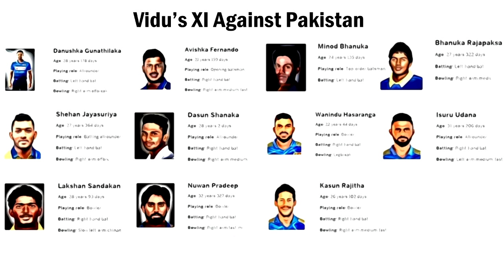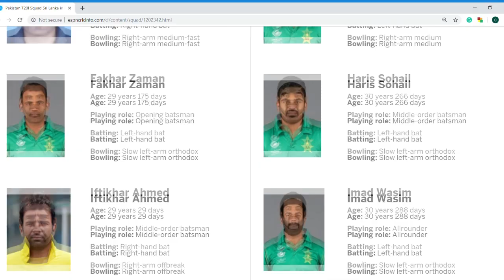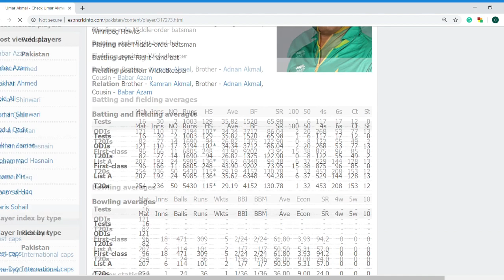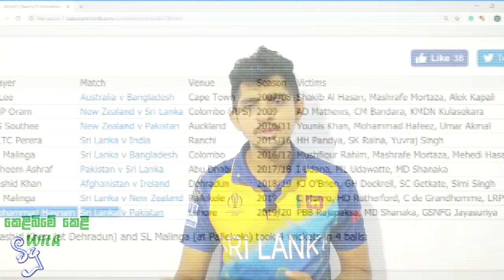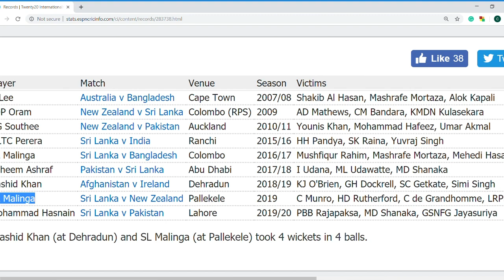පෙර දැක්ම 2වන 20-20| පාකිස්තානය දණ ගස්සපු රහස්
ලෝකෙ අංක එකේ 20-20 කණ්ඩායම අන්ත පරාජයකට පත් කරන්න ලංකාවෙ පුංචි කොල්ලො ටිකකට පුලුවන් වුනා. කොහොමද එහෙම කළේ?